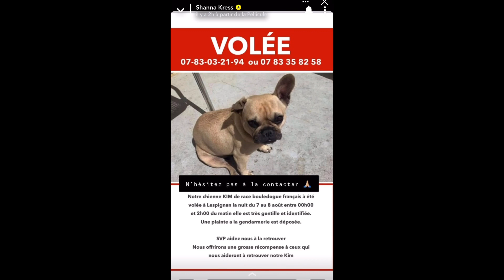JONATHAN A FAIT UNE ÉNORME SURPRISE À SHANNA ! 💍 ELLE EST ENCORE SOUS LE CHOC ! 😱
Dans cette vidéo, Jonathan Matijas est très heureux ! En effet il a décidé de faire une énorme surprise à sa copine, Shanna Kress ! Certains blogueurs pensent que Jonathan a demandé Shanna en mariage !!! 😱💍

Si tu as aimé cette vidéo n’hésite surtout